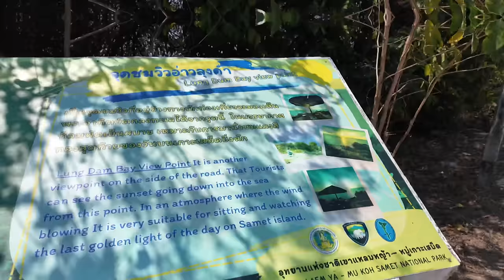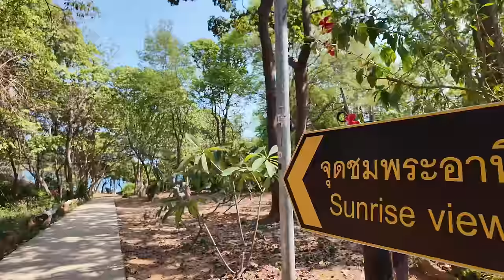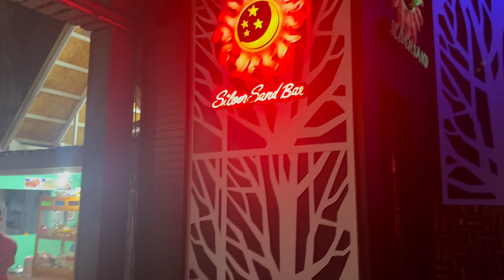Koh Samet is Thailand's simplest ISLAND adventure!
I decided to Ditch the mainland and try a new island for some fresh island air.  Once I arrived I was stunned by how close this island was to the greater Pattaya area.  You can shoot down to Rayong for a short boat ride over to Koh Samet and avoid all the congestion of central Pattaya as opposed to Koh Larn.  I gotta give this place two thumbs up.

Links to Samet Ferries and speed boats:

Ao Prao Pier ท่าเรืออ่าวพร้าว

Nadan Pier

ACCOMMODATIONS:
Are you traveling soon?  Try our AGODA link to get special discounts on hotels:
UTALK learn a language!:
VPN:
PHONE and WIFI
Need an eSIM for traveling?
I have had great success with Airalo.  I have had outstanding cell and data service during this entire European trip
INSURANCE:
Travel insurance Inbound to Thailand

Insurance for living in Thailand  OA/ OX / LTR Visa

PROOF OF DEPARTURE
Need to show a DEPARTURE FLIGHT to immigration but not sure where your next stop will be? Check out this site.  For $14 the will. book you a temporary flight!

✈️ United Airlines: If you would rather earn airline miles I would recommend the Chase United Airlines card.
Choose any United MileagePlus credit card that is right for you.  I can be rewarded too if you apply here and are approved for the card.

Formally Transferwise
Use this code for a free transfer!

My name is Brian but everyone calls me Greeny.  I retired in January of 2020 after working 30 years in Law Enforcement.  I wanted to retire young enough to be able to do some of the things I always dreamed about!  I knew I wanted to travel extensively and retire somewhere warm and exotic    I sampled a ton of places in the Caribbean, Panama, Colombia, Turkey but set my sights on Thailand.